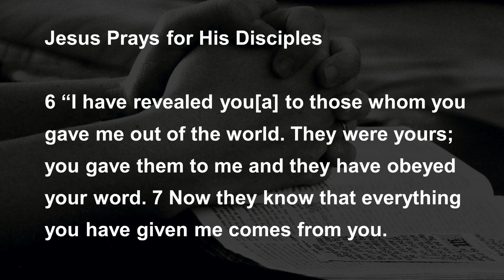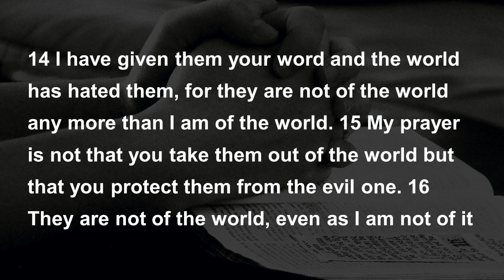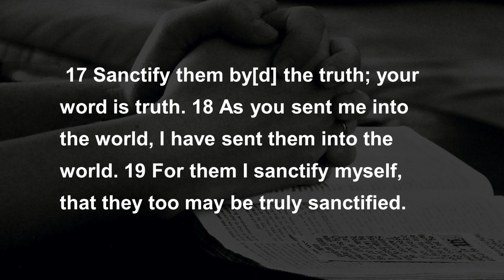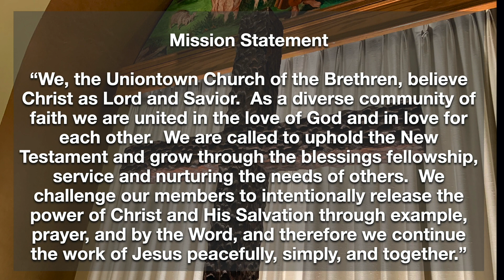The Real "Lord's Prayer"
In this Sunday Sermon Video from Senior Pastor Ed Moore, Pastor Moore preaches about Jesus's Prayer before the crucifixion.  Praying for strength when times get tough and providing examples and how God will answer them.  Do you pray for your friends?  Listen to this video and let God minister to you.

We would like to welcome you to the Uniontown Church of The Brethren on 20 Robinson Street, Uniontown, Pennsylvania.  Sunday Morning Worship begins at 10:30am.  Come visit us sometime!  Following the message is additional steps on how to contact the church.  Please feel free to visit us!  We look forward to hearing from you.